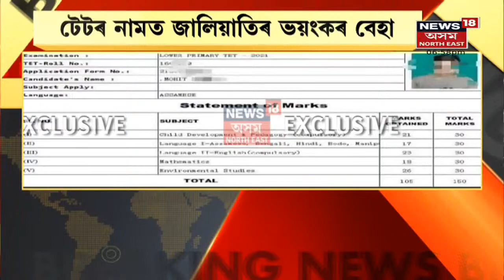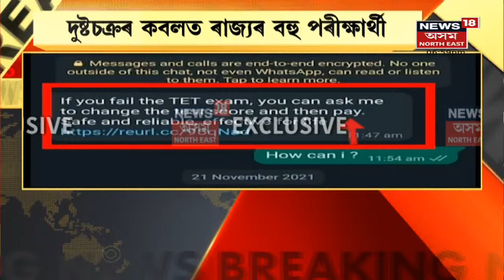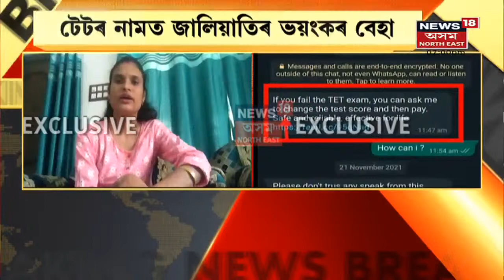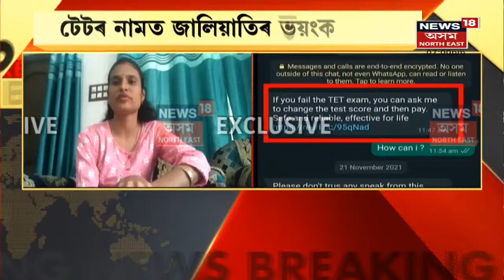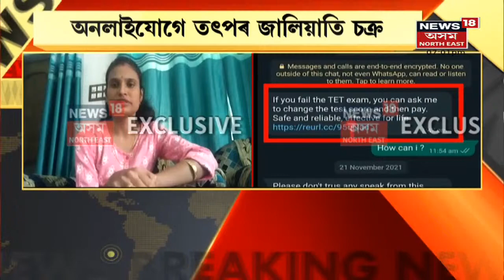Arupjyoti Bhuyan | ২০ হাজাৰ টকা উৎকোচ লৈ জালত ভেটেনেৰী বিভাগৰ উপ-সঞ্চালক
23 November, 2021 : উৎকোচ লৈ জালত ভেটেনেৰী বিভাগৰ উপ-সঞ্চালক। দুৰ্নীতি নিবাৰকে গ্ৰেপ্তাৰ কৰে Arupjyoti Bhuyanক